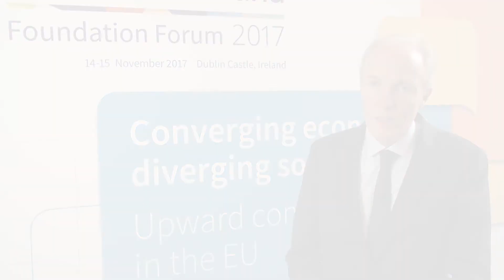Michel Servoz speaking at Eurofound Foundation Forum 2017